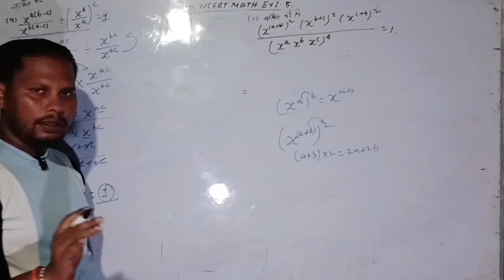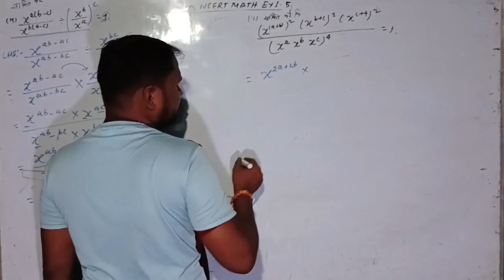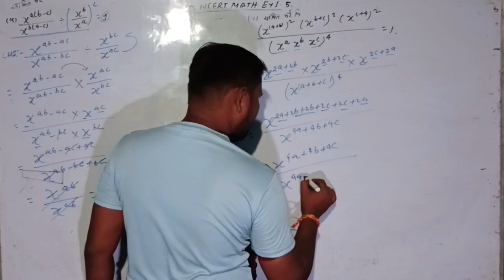power and exponent |9th ncert math ex 1.5 vvi questions | संख्या पद्धति